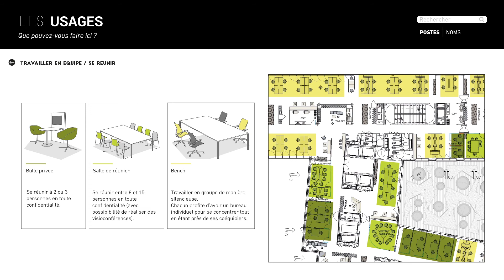TOTEM - Laura Scudeletti - Design L'Expo 2017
Totem répond au besoin immédiat des collaborateurs nomades des lieux de travail ouverts et partagés d'intégration individuelle et collective.  Mobilier d'accueil et d'expression modulable à deux faces pour s'approprier l'espace, la face « publique » du Totem permet de se repérer dans l'espace avec de la signalétique, la face « privée » constitue un territoire d'expression et de partage pour que chaque personne de l'équipe puisse s'exprimer.
Projet de fin d'études de Laura Scudeletti, Management du design et de l'innovation en apprentissage